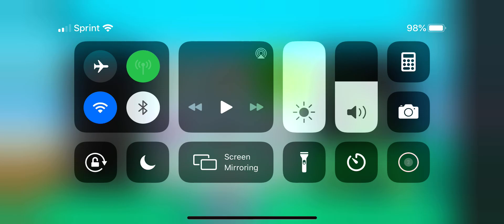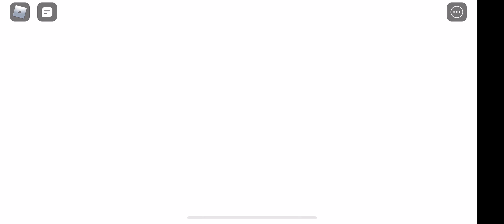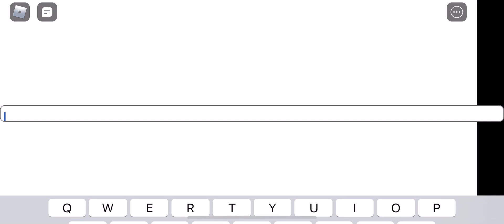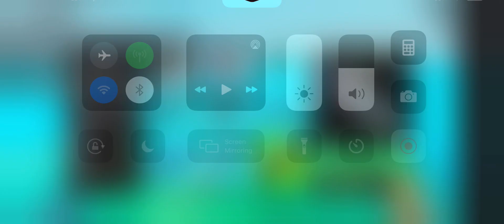BIG paintball lol